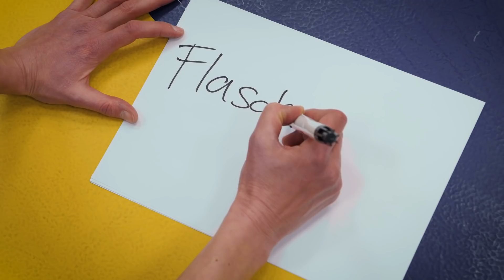Kita 12 | Flaschenpost | ALBAs tägliche Sportstunde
Update (Januar 2021): Nach dem überwältigenden Erfolg von „ALBAs täglicher Sportstunde“ bieten wir mit „Sport macht Spaß“ auch weiterhin ein digitales Mitmach-Sportprogramm an, das für Abwechslung, Bewegung und Freude in den eigenen vier Wänden sorgt. Jeden Samstag erscheinen zwei neue Folgen unserer Bewegungssendungen für Kita- und Grundschulkinder, in denen die ALBA-Jugendcoaches zu einem altersgerechten und spielerischen Mitmachprogramm aus Sport, Fitness und Wissen einladen.

Unsere Seeleute - Emilia, Stefan und der Albatros - sind noch immer auf hoher See. In der zwölften Kita-Sportstunde lüften die drei das Geheimnis der Flaschenpost und finden einen ganz besonderen kleinen Schatz.

Viel Spaß! Wir freuen uns auf eure Meinungen, Vorschläge und Kommentare!

Die behördlichen Maßnahmen gegen die Ausbreitung des Corona-Virus haben Deutschland fest im Griff. Die Kitas und Grundschulen sind zu, Vereinstraining gibt es zur Zeit auch nicht. Wir bringen daher mit „ALBAs Sportstunde“ täglich Bewegung, Fitness und Wissenswertes für Kinder und Jugendliche – zum Ansehen und Mitmachen in euren eigenen vier Wänden.

Redaktion: Lena Flöttmann, Alexander Horstmann & das ALBA-Kitateam | Kamera: Kai Rostásy, Andreas Reuther & Thanh-Long Vo | Regie: Jörg Diernberger | Schnitt: Katharina Waisburd & Catharina Göldner